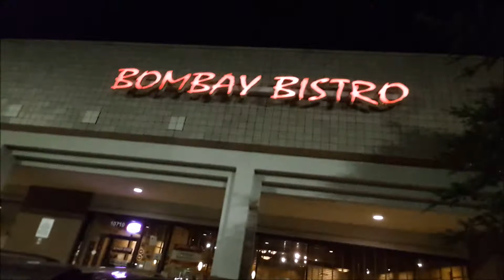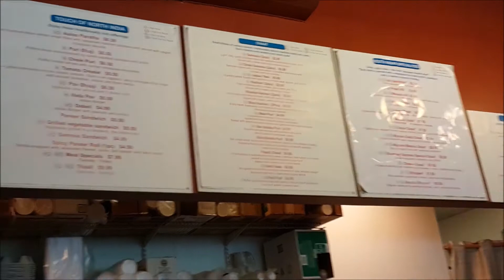MAC, IKEA, INDIAN FOOD and TORNADO CRAZY WEEKEND | beauty In budget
Hello Beauties!!
Here is my second attempt at Vlogging, Getting used to it. We almost got caught in flash flood ;) This Weekend was crazy !!